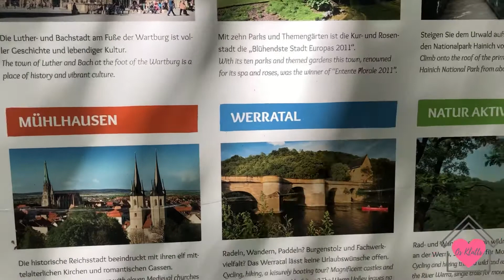Conhecendo o Mundo: Thüringer, estado berço das primeiras fagulhas da Reforma Protestante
Hallo, como vocês estão? Hoje nós levaremos vocês para conhecerem alguns pontos turísticos do estado de Thüringer (Turíngia) aqui na Alemanha. Inicialmente, vocês poderão conhecer um pouco do castelo de Wartburg localizado na cidade de Eisenach. A vista desse castelo é simplesmente incrível e você tem acesso a artefatos que já não são mais utilizados atualmente, já que essa construção data de 1067. Após isso, vocês conseguirão nos acompanhar em alguns pontos da cidade de Erfurt. Nela, assim como em Köln, existe uma linda catedral também de estilo gótico. Ademais, a arquitetura dos prédios é simplesmente incrível. Lá, também, existe a chamada ponte dos pescadores que, em alemão, é conhecida por Krämerbrücke. O mais interessante é que existem diversas construções sob ela. Espero que vocês tenham gostado do vídeo, não se esquece de deixar o seu comentário e de assistir aos nossos outros vídeos, ok? Até logo, Tschüss!